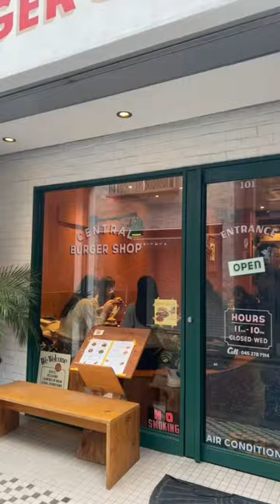CENTRAL BURGER SHOP🍔 ＆ZEBRA Coffee & Croissant 横浜店（ゼブラ コーヒーアンドクロワッサン）🦓vlog